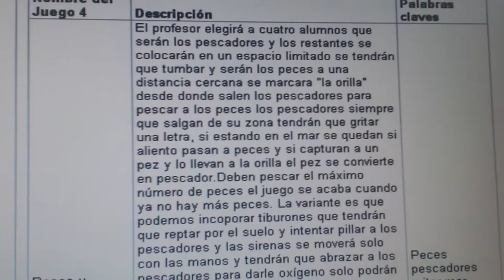20140409 170750 Juegos Motores